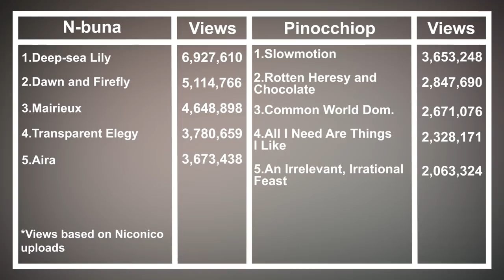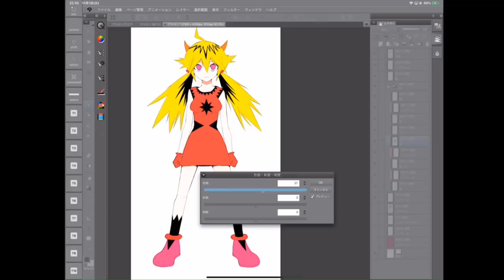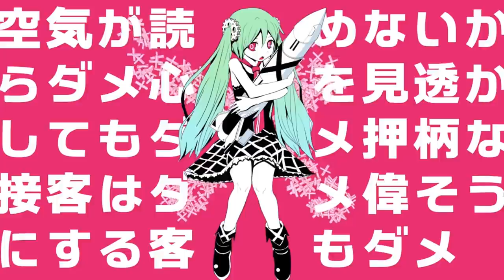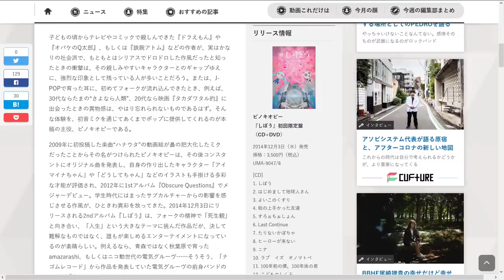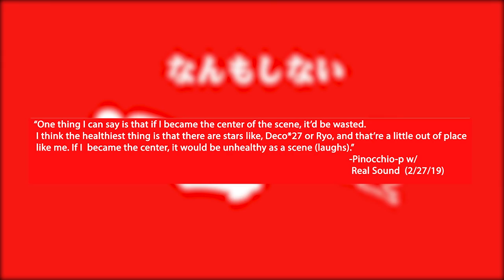How Pinocchiop Conquered the World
Today we take a look at identity in vocaloid and how it largely shaped Pinocchiop's career into the juggernaut he is today.